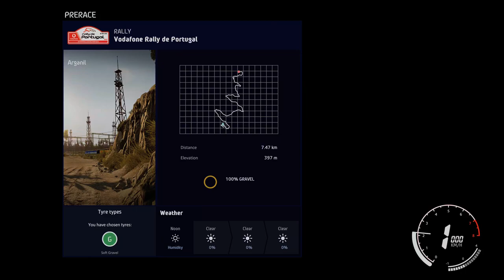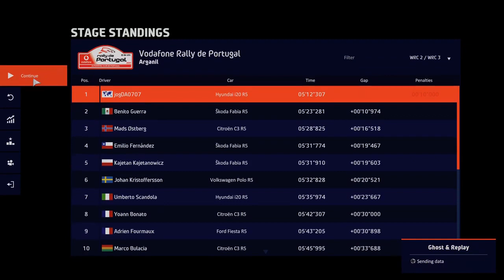PS5 Hyundai i20 WRC 9 PORTUGAL RALLY GAMEPLAY